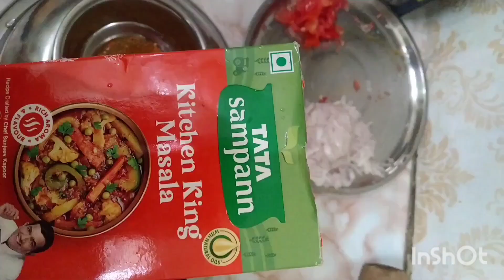aalu Soyabean ki sabzi